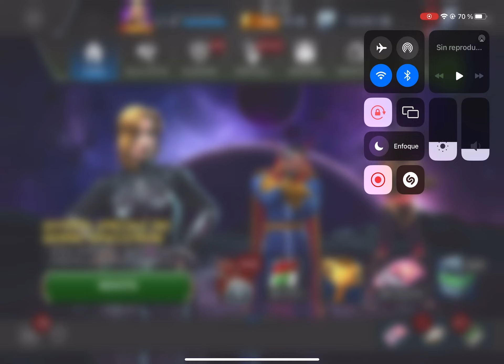ARENA 2 de FEBRERO RECLAMO ORO -RUNAS - INSIGNIAS Y DEMÁS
Sigamos sumando runitas para las ofertas de San Valentin!